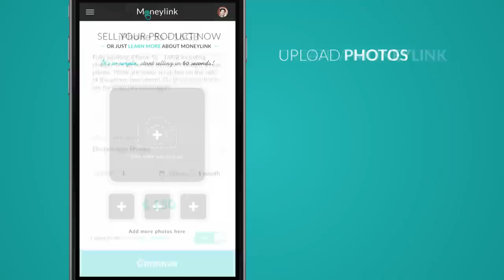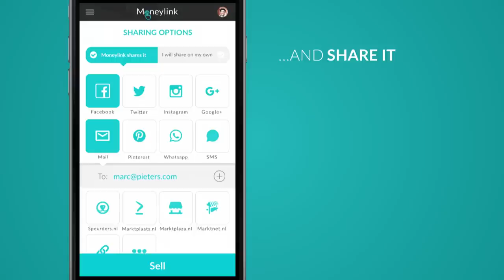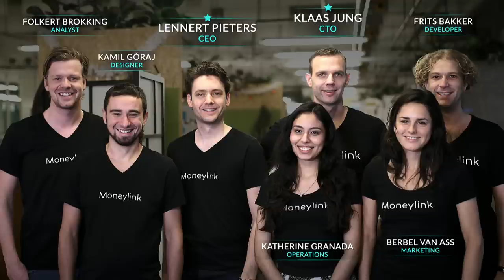Moneylink - Startupbootcamp E-commerce Demo Day 2016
Moneylink is the smartest, most trustworthy and convenient way for individuals to sell their stuff online.

Startupbootcamp Demo Day E-commerce 2015
On the 22nd of January 2016, 10 startups of the E-commerce program pitched in front of 400+ investors, mentors and partners at Rabobank.
Startupbootcamp is the global startup accelerator with 11 programs in Amsterdam, Barcelona, Berlin, Copenhagen, Eindhoven, Istanbul, London, Miami, New York, and Singapore and a mentor and alumni network in more than 50 countries.